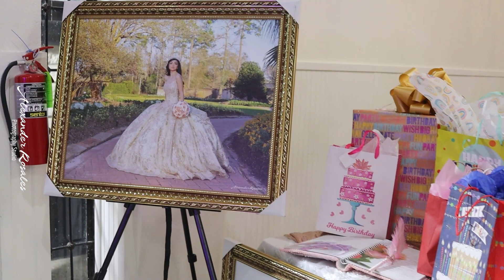Hilda Guerra HIghlights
Fotografia y Video para tus XV 👑✨
Buenos Precios y Paquetes disponibles!!!